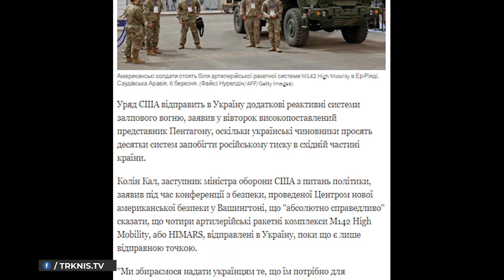🤝Американська та міжнародна військова допомога Україні — ЩО НОВОГО? | ПІДСУМКИ ДНЯ | 15.06.2022